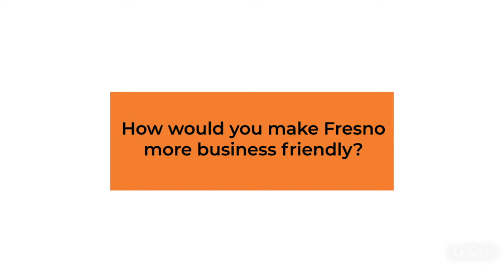District 2 Candidates Aim to Make Fresno More Business-Friendly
OK, let’s have a show of hands: Is Fresno City Hall not sufficiently business-friendly?

That was the question posed to four men who want to represent northwest Fresno on the city council. All four raised a hand at a July 31 candidate forum presented by GV Wire and CMAC.